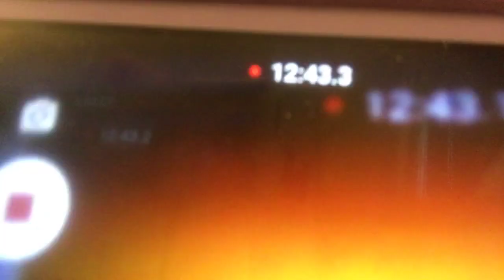Morning routine on a school day😫😍